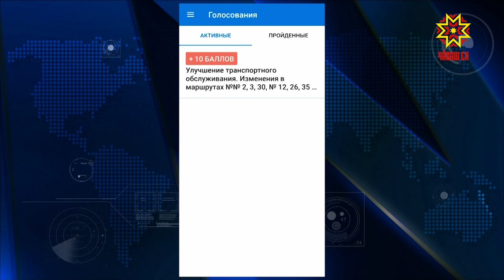В Чебоксарах идет голосование по изменению городских маршрутов.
Оставить голос горожане могут на портале «Открытый город».